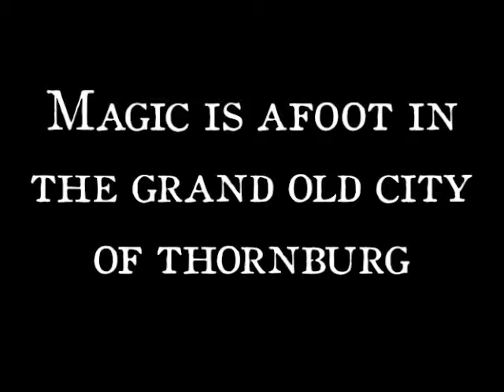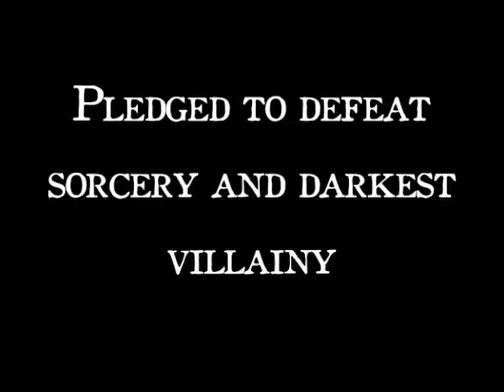Book Trailer - Goblin Moon & Hobgoblin Night by Teresa Edgerton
"As satisfying a modern novel as one could wish for. Stylish and inventive, with a unique flavor interweaving the best of the romantical reality of a particular period in history with a highly original use of fantasy elements."
-- Baird Searles, Asimov's Science Fiction

"The characters of GOBLIN MOON are always in motion, always playing off something or someone, always acting and reacting as the circumstances demand. ... A fascinating accomplishment."
-- John Bunnell, Dragon Magazine

"A fantasy that is fresh and appealing, and completely original in conception ... [Edgerton] creates a world that is strange and grotesque and wonderful and familiar, all at the same time.  Excellent, excellent, excellent!"
-- Kate Elliot, author of Spirit Gate

"Teresa Edgerton has the bold vision that makes epics, but never loses sight of the details where the true stuff of magic lies.  Her characters are more than merely believable,  they become intimate aquaintances of the reader, close friends and bitter enemies.  I wish all writers had her gift."
-- Tad Williams, author of Shadowmarch

"A delightful book, set in a world where magic adds intrigue to a society much like Georgian England."
-- Out of this World Tribune

Coffins float down the river, alchemists turn mandrakes into men, the gentlemen scoundrels known as the Knights of Mezztopholeez practice bloody rituals as vicious as they are depraved . . . and one man fights a secret battle against villains and blackest sorcery, with wit, ingenuity, and a lethal lack of compunction.

On promotion across Amazon for only 0.99 - promotions ends 3rd November 2016